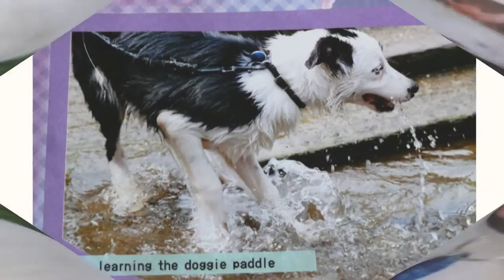Kenny rogers. 'old red'.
kenny rogers song "old red". starring my dog harley.